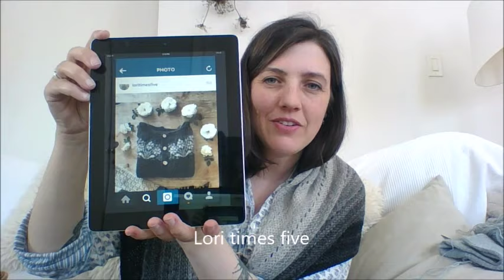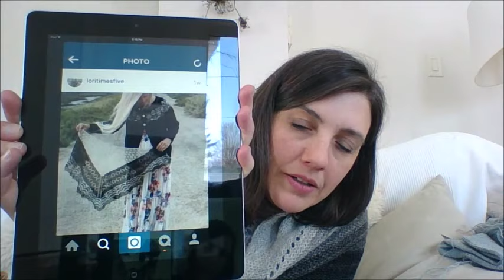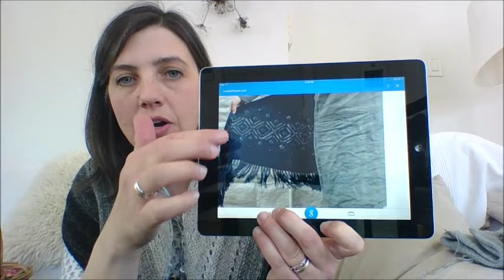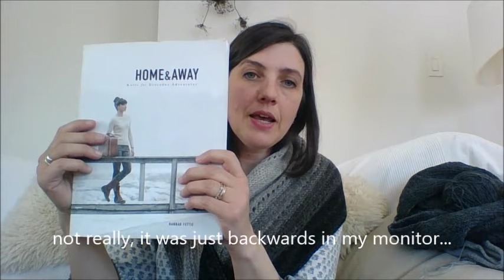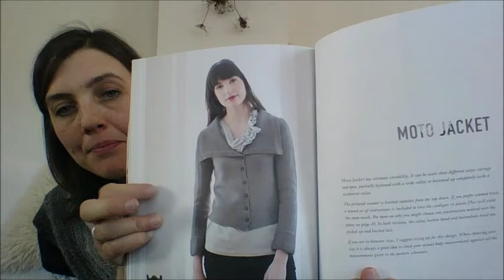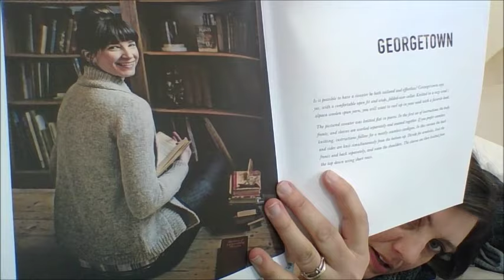E01: "Fan-girling all over the place"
Welcome to the very first episode of the gentle knitter podcast.